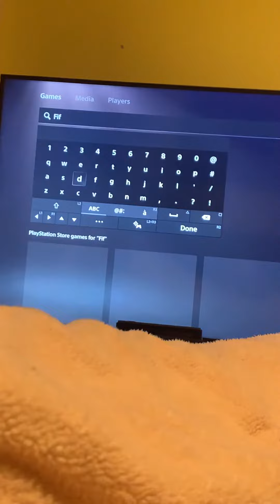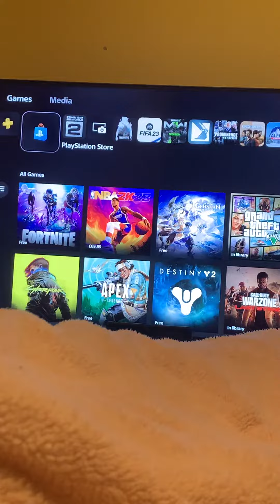Fifa 23 PS5 not buyable on PS Store launch day!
Fifa 23 PS5 not buyable on PS Store launch day!  This is an example of PlayStation store and its major flaws, even when its fixed this is not acceptable for one of the biggest games of the year. I didn't pre order as I had the trial anyway and never pre order digital games without any perks attached.